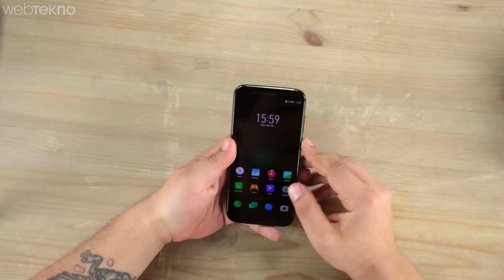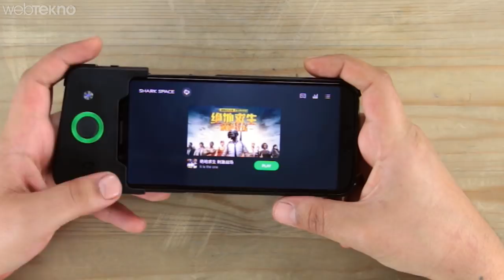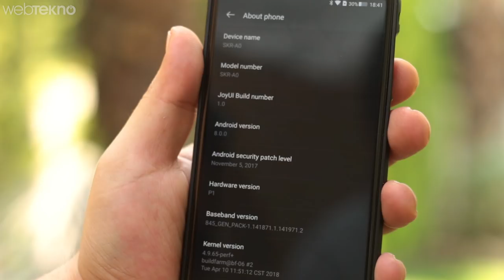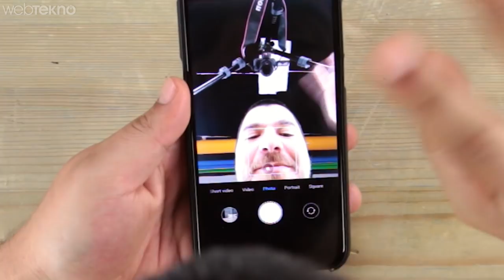Xiaomi'nin Sıvı Soğutmalı Oyuncu Telefonu Black Shark Elimizde! (Kutu açılışı + PUBG Testi)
Xiaomi'nin Efsane Oyuncu Telefonu Black Shark Elimizde! (Kutu açılışı + PUBG Testi)

Sıvı soğutma, inceleme videomuzda ilgili testlere tutulacaktır. Bu sadece kısa bir kutu açılış videosu. En kısa zamanda inceleme videosuyla karşınızda olacağız :)

Xiaomi'nin oyun odaklı telefonu Black Shark, uzun süren bekleyişin ardından tanıtıldı. Peki Xiaomi'nin yeni canavarı ne gibi özellikler sunuyor?

Xiaomi'nin merakla beklenen oyun odaklı telefonu dün resmi olarak ortaya çıktı. Xiaomi'nin farklı bir oyuncu markası yaratarak piyasaya sunduğu ilk akıllı telefon olarak dikkat çeken Black Shark, Razer Phone'un doğrudan rakibi olarak konumlandırılıyor. Diğer üreticiler de "oyuncu telefonu" kervanına katılacak mı, hep beraber göreceğiz.

Xiaomi'nin oyun odaklı telefonu Black Shark, tabii ki performans açısından günümüz şartlarının en iyisini sunuyor. Snapdragon 845 işlemcisinden gücünü alan telefon, 6 ve 8 GB olmak üzere iki farklı RAM seçeneğiyle geliyor. Grafik performansı konusunda da üzmeyecek olan Black Shark, Adreno 630 grafik işlemcisiyle geliyor. Buna ek olarak, grafik deneyiminizi en üst seviyeye çıkaracak görüntü işleme birimi MEMC ile gelen telefon, bu sayede daha keskin renkler ve daha yüksek performans sunabiliyor.

5.99 inçlik 2160*1080 çözünürlüğünde IPS LCD ekranla gelen telefon, günümüz trendlerine uygun olarak 18:9 ekran oranıyla geliyor. Ekran konusunda bizleri üzen tek nokta ise, Razer Phone'un 120 Hz'lik ekranının aksine Black Shark'ın standart 60 Hz değeriyle geliyor olması.

Daha fazla detay için videomuzu izleyin :)